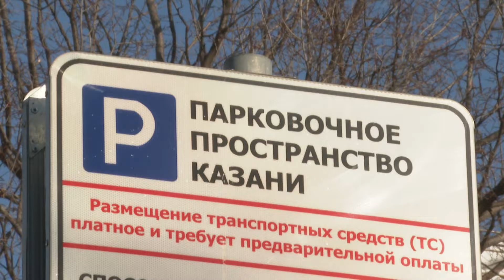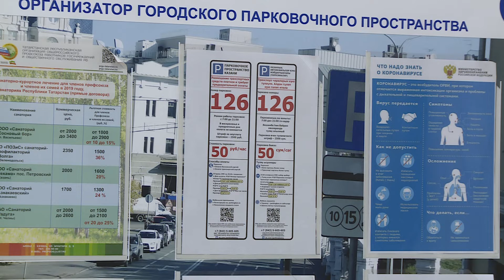В Казани протестируют новые видеокамеры для выявления нарушений парковки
У платных парковок появятся специальные камеры, которые будут фиксировать тех, кто не любит платить за парковку.